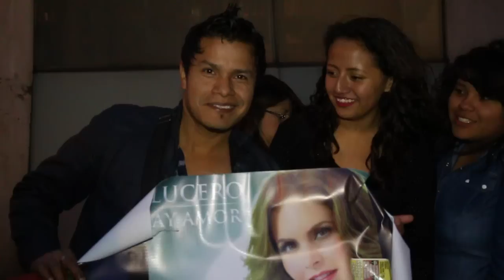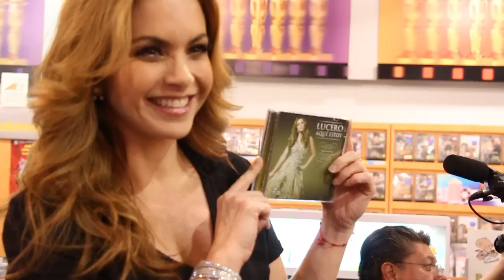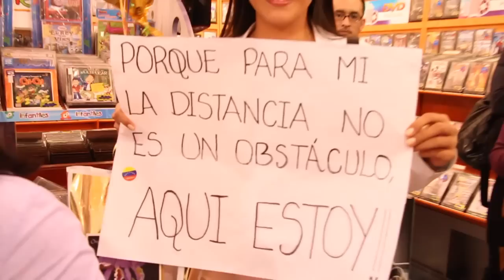Lucero en firma de autógrafos - Mixup Reforma 222